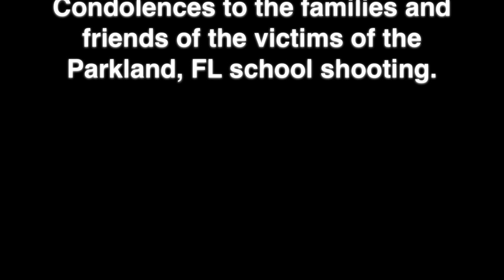I Love My Ford Raptor - Rockett Vlog #6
The Ford Raptor rocks and I just got one!!!

Gear I used for this video:
Panasonic GH5s
Rode VideoMicro Mic
DJI Phantom 4 PRO Professional Drone